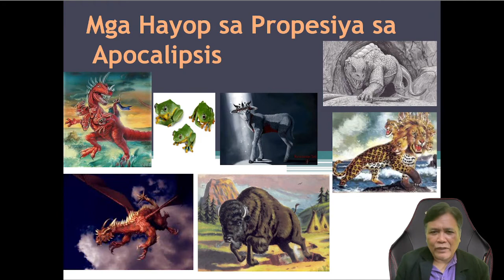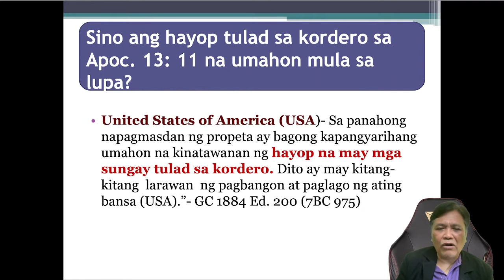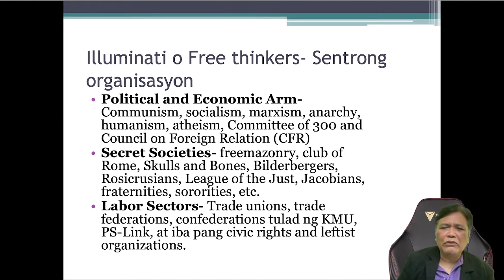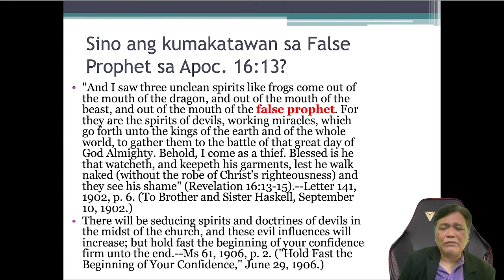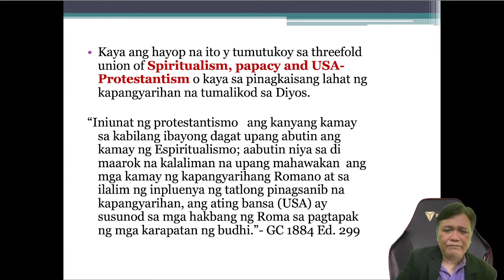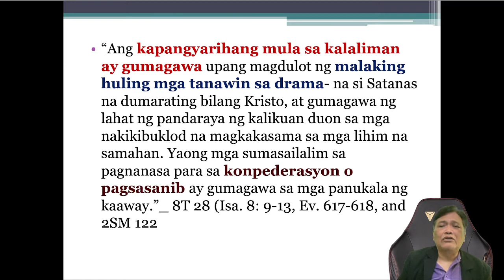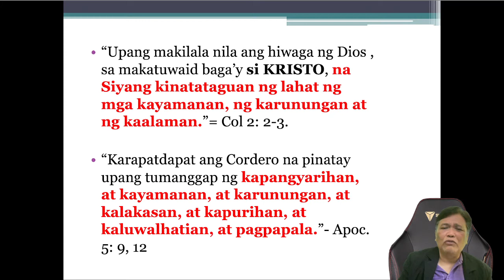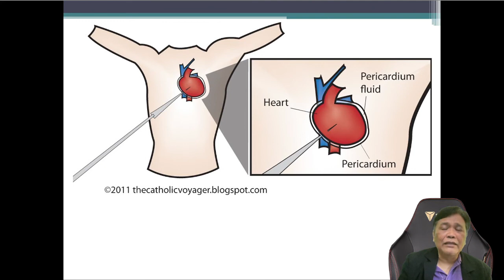MGA HALIMAW SA PROPESIYA SA APOKALIPSIS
And there appeared another wonder in heaven; and behold a great red dragon, having seven heads and ten horns, and seven crowns upon his heads.